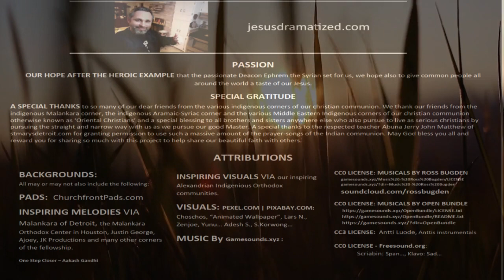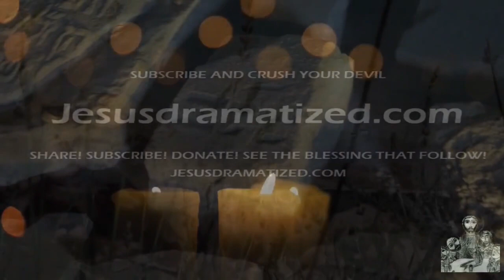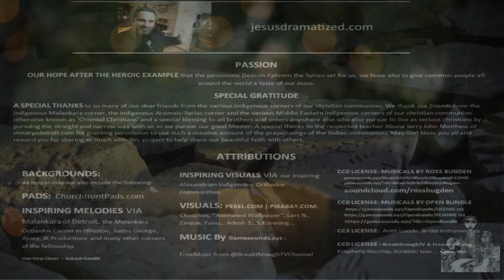Low on Energy? - 70 Psalms in 5 Minutes -- Special Prayer -- Speedrun - IV